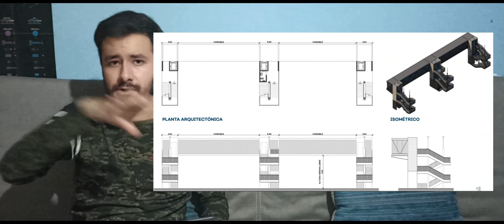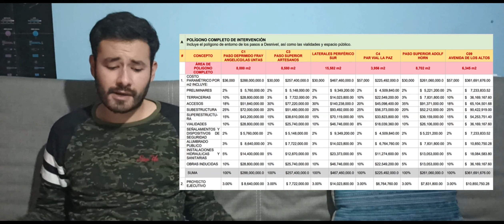PROYECTO LÍNEA 4 DEL TREN LIGERO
Aquí hablaré acerca del proyecto de la línea 4 y todos los cambios que ha tenido, algunos detalles que no muchos saben y el estado en el que está.

Créditos a CRRC, Gobierno de Jalisco, foristas de Skyscrapercity, amigos etc.